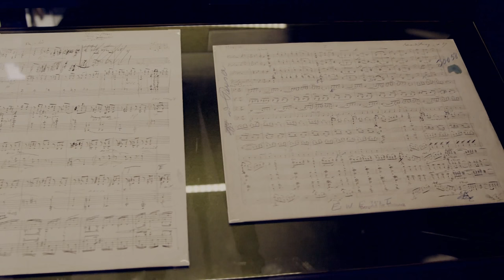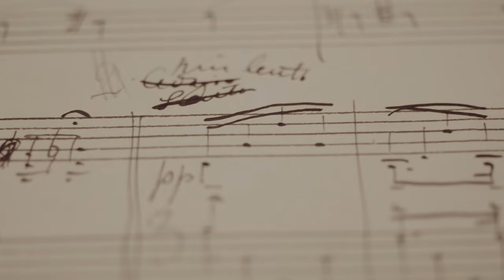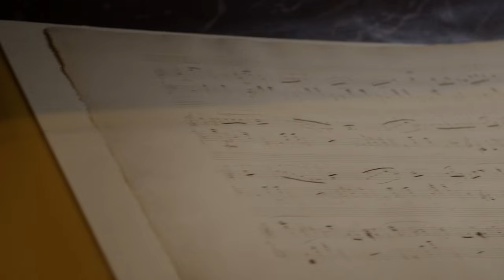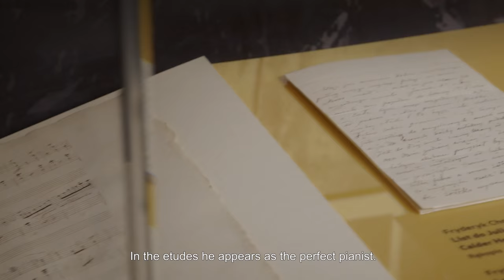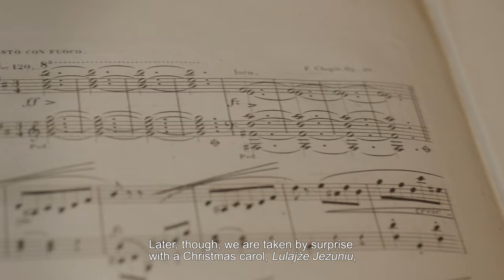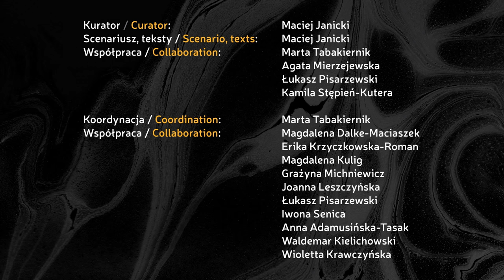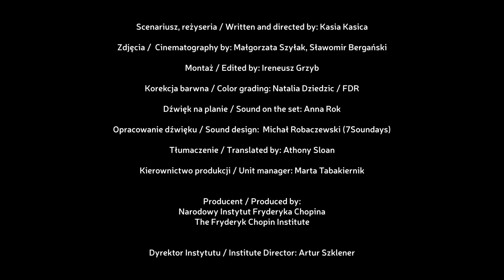Anxiety and Exploration: Polish and Norwegian Artists at the Points of Breakthough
Supported by a grant from Iceland, Liechtenstein and Norway through the EEA Grants and co-financed by the Polish funds